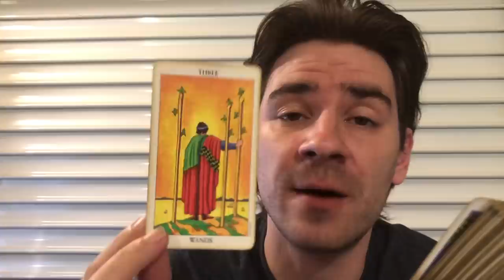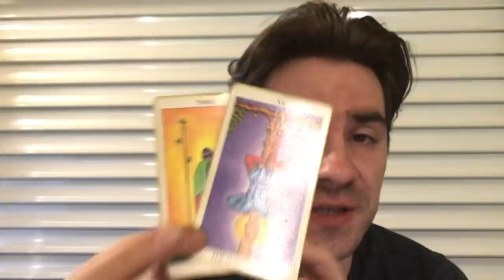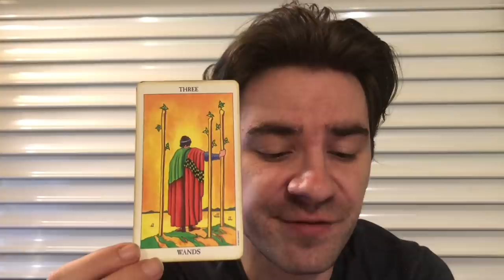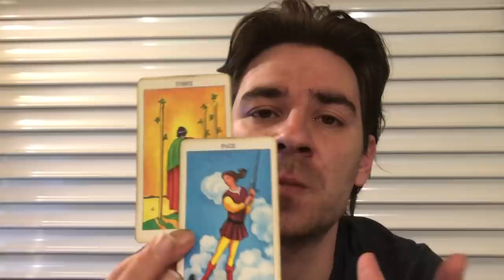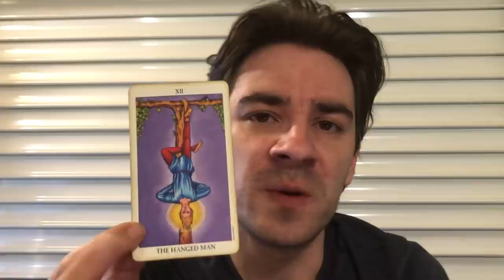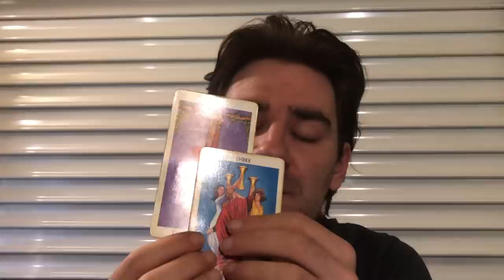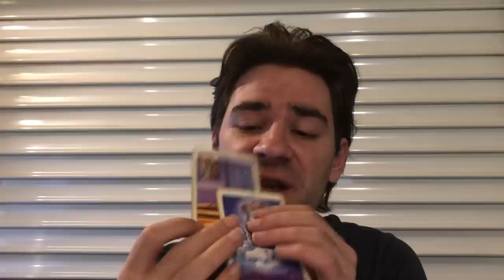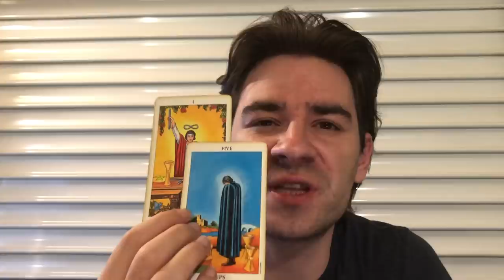VIRGO! HOLD ON FOR ONE MORE WEEK, PATIENCE IS CRUCIAL! Virgo Tarot May 28 - June 2 2019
VIRGO! HOLD ON FOR ONE MORE WEEK, PATIENCE IS CRUCIAL! Virgo Tarot May 28 - June 2 2019 Personal Readings at a reduced price